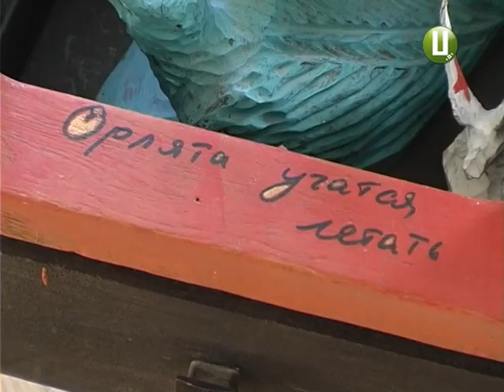Перформанс лялькаря Михайла Ніколаєва в Хмельницькому художньому музеї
Химерні ляльки, дивакуваті картини та інсталяції.  Це все – про персональну виставку  робіт відомого митця, головного художника Хмельницького театру ляльок «Дивень» – Михайла Ніколаєва.  Представили її у Хмельницькому обласному художньому музеї. А саме відкриття митець-лялькар перетворив на видовищне шоу, неабияк потішивши та подивувавши і музейників, і гостей.